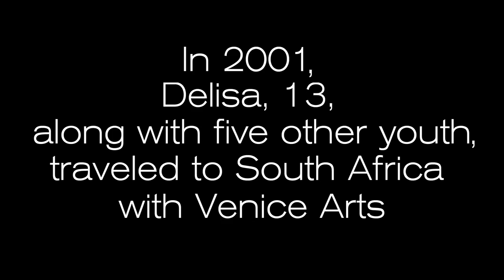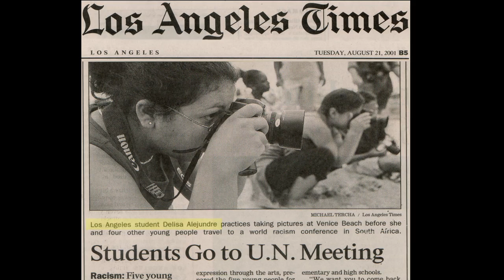VENICE ARTS 20th Anniversary Video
In honor of Venice Arts' 20th Anniversary, we have a few words from our founder, Lynn Warshafsky, and one of our original students, Delisa